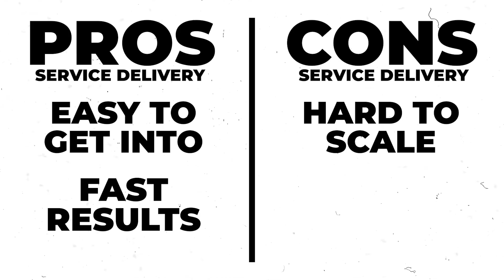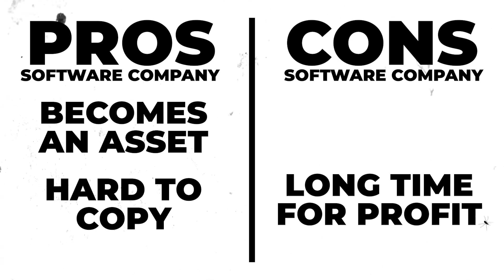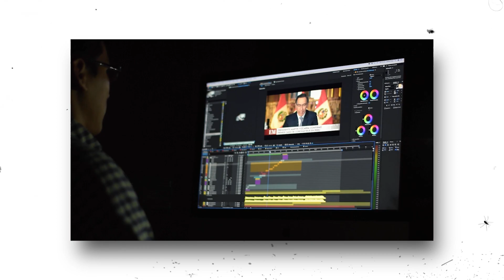3 Best Business Models Explained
Kaz shares his personal experience on all pros and cons of 3 online business models

Chapters:
00:00 Intro
00:09 Service business
01:31 Coaching business
02:47 Software business
4:24 Conclusions